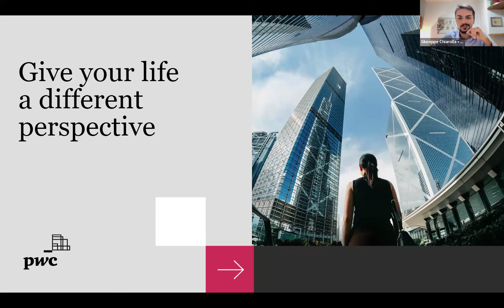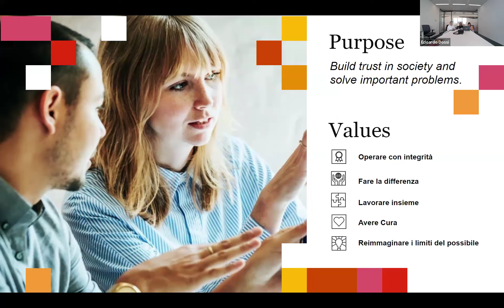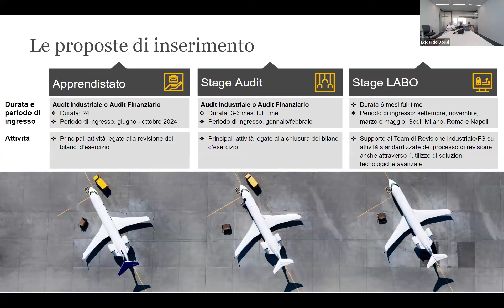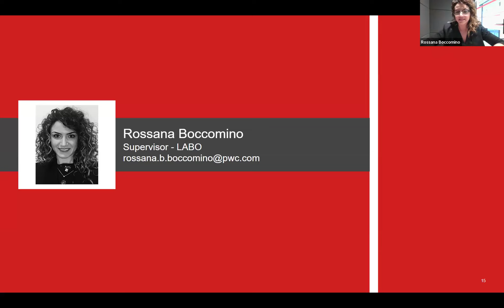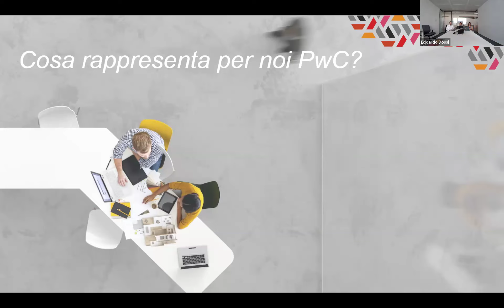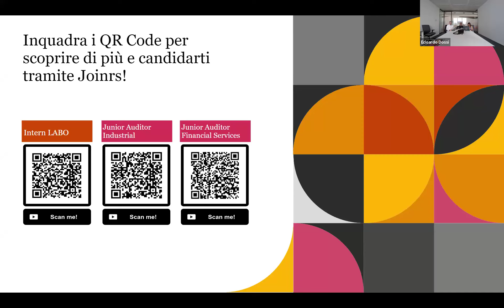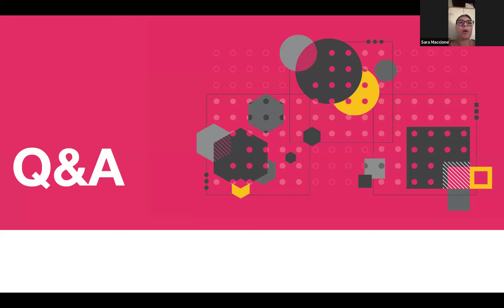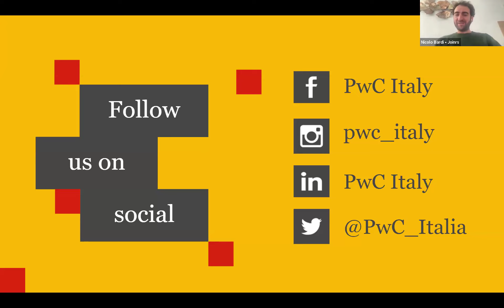Nel mondo di un auditor attraverso gli occhi di PwC Italy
Scopri Joinrs, la finestra sul mondo del lavoro per universitari e profili junior.

Il nostro modello di intelligenza artificiale semplifica la ricerca del lavoro: legge tutti gli annunci presenti sul sito e nell’app e li classifica in ordine di compatibilità sulla base delle preferenze espresse dall’utente. Spalanca gli occhi per vivere un inizio che avrà tutta l’aria di essere proprio come te l’eri immaginato! 👀

Cosa vede un auditor nei numeri? Semplice: quello che solo pochi altri sono in grado di individuare. I numeri che analizzano e interpretano sono gli indizi per accedere a grandi sfide strategiche e identificare i migliori orizzonti di crescita, sono gli strumenti per comprendere i mercati e permettere a un’azienda di cogliere opportunità inesplorate.

Per PwC Italy il mestiere dell'auditor rappresenta l'arte di risolvere complessi problemi contabili e finanziari. Proprio per questo, PwC Italy ha creato LABO, un delivery center che funge anche da centro di eccellenza per la formazione dove i giovani apprendono le basi della professione del revisore contabile.

È per questo che nella prossima esperienza online Anna Lisa Piras, Senior Manager Financial Auditing, Rossana Boccomino, Senior Associate Auditor, ed Edoardo Dossi, HR Recruiter, ti racconteranno come, iniziando il tuo percorso a partire dal LABO, sia possibile accelerare la crescita e, una volta imparate le fondamenta del ruolo dell’auditor, tu possa giovare di ulteriore formazione, mentoring ed esperienze trasversali su progetti di audit.